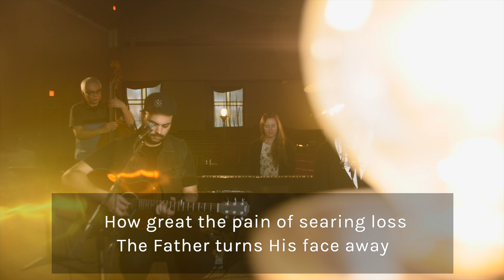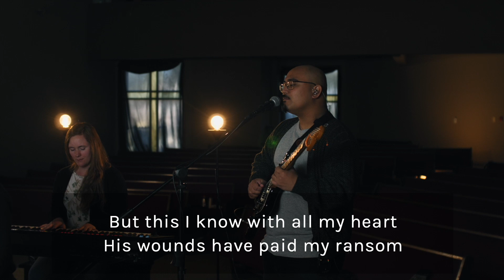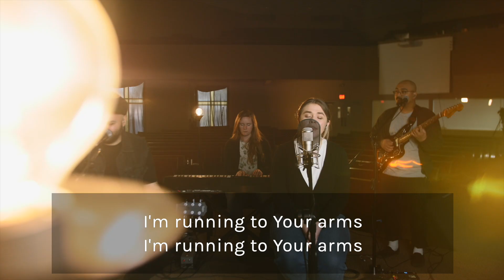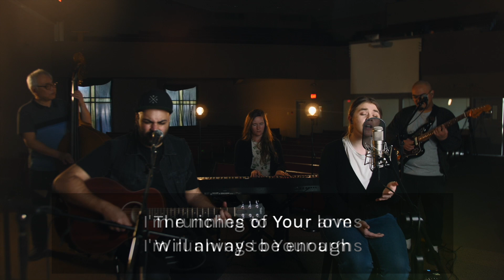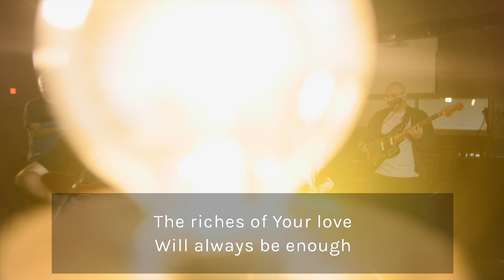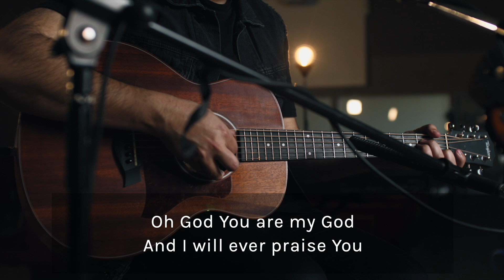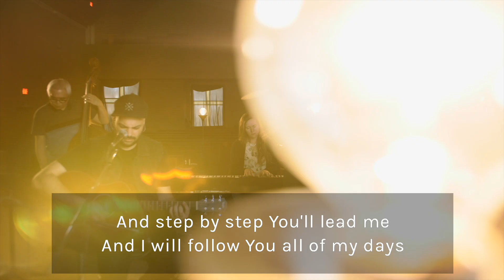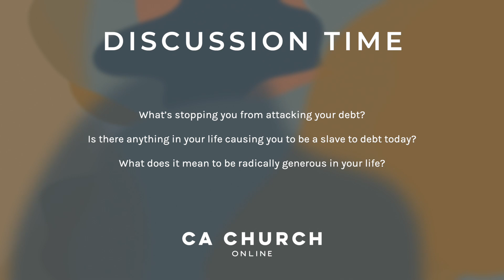CA Church Online - October 31, 2021 - FOR THE CITY: Financial Margin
We have online content designed just for kids!

0:00 Intro
0:52 How Deep Our Father's Love For Us
4:11 Forever Reign
8:37 Like Incense / Sometimes by Step
12:10 Giving & Announcements
15:32 House of Omeed
17:53 Sermon
47:58 Discussion Time